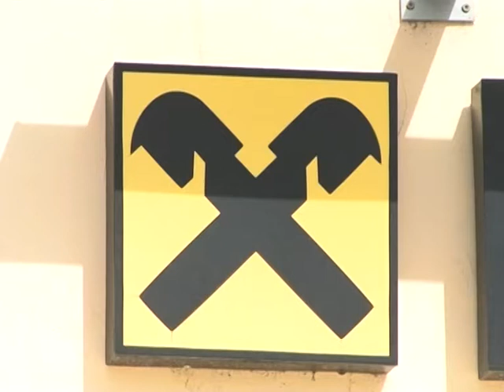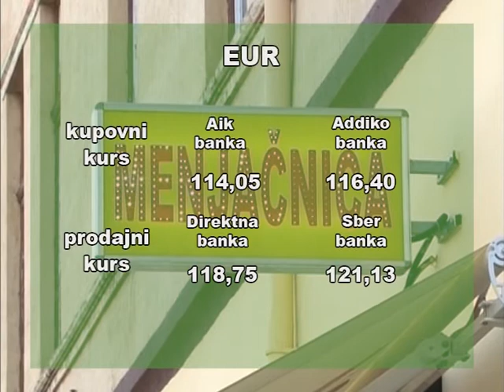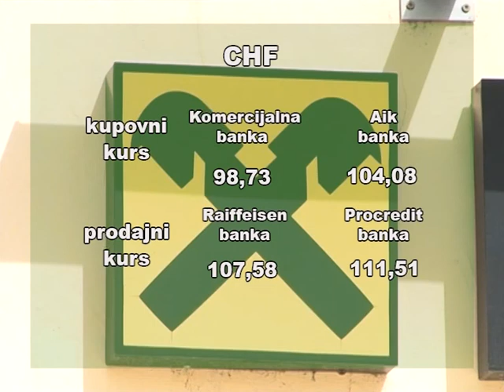Kursna lista - 117,58 dinara za evro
Srednji kurs dinara prema evru iznosi danas 117,58 dinara za evro, što je neznatna promena u odnosu na petak, objavila je Narodna banka Srbije.